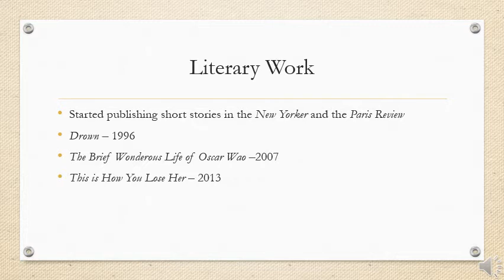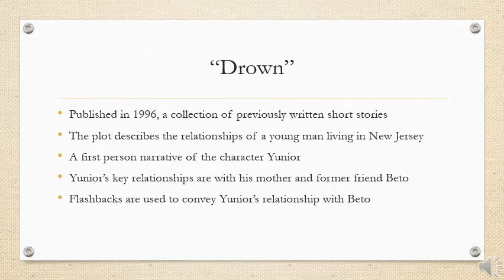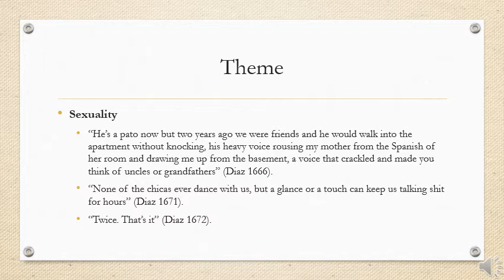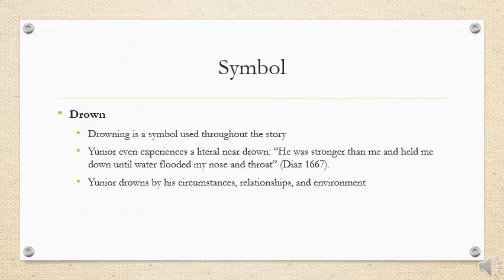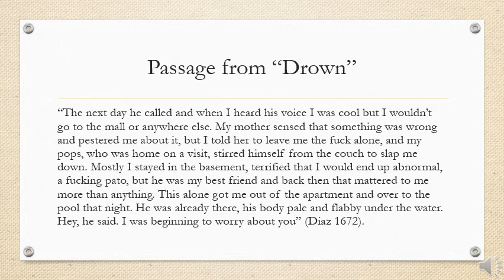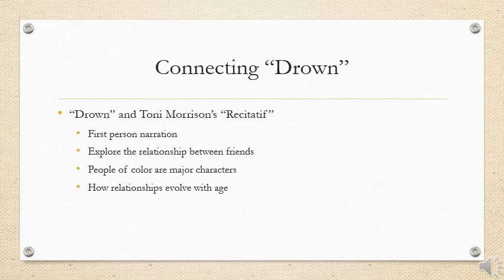Junot Díaz - "Drown"